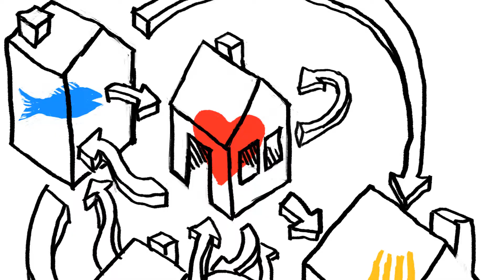Demo Reel - Brett Leeper - Graphics, Animation, Digital Painting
Here's my demo reel, showing off some of my work in graphics, animation, and digital painting.